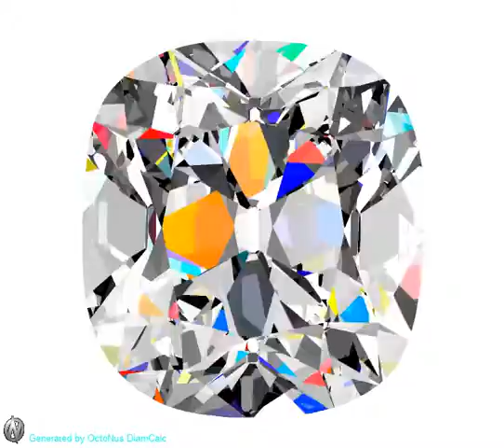August Vintage Cushion Animated Picture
At Good Old Gold we inspect our diamonds with the latest technology for diamond quality and our comparison videos of diamonds lets consumers know what their buying before they commit to something off the internet. We are a retail store and internet site with over 30 years in business.
Good Old Gold, Inc.
Massapequa Park, Long Island NY